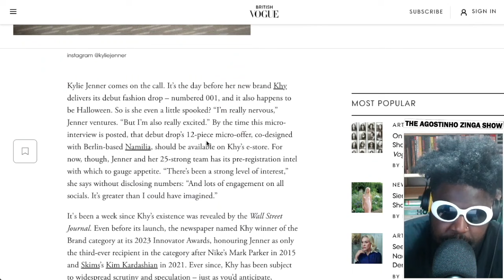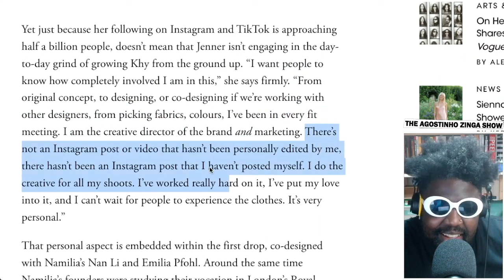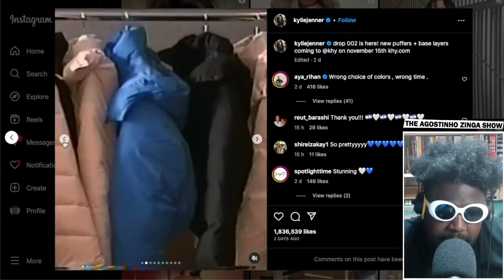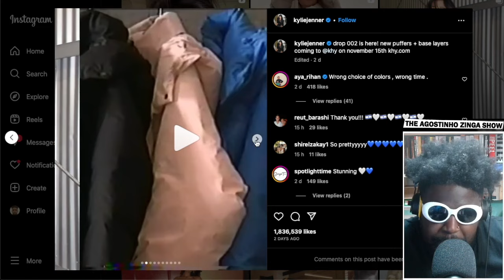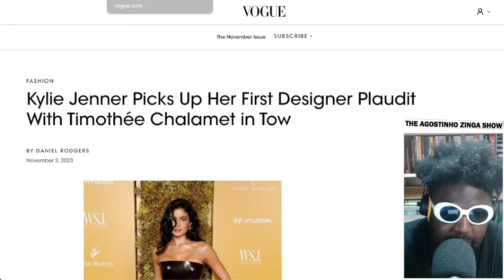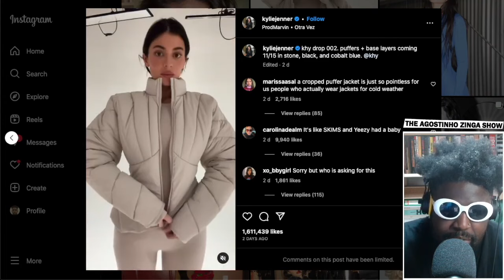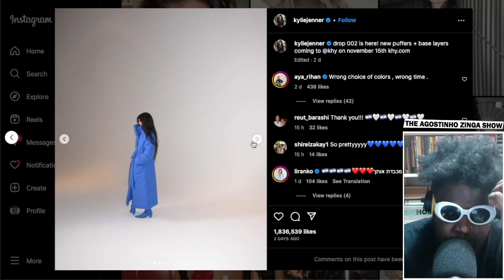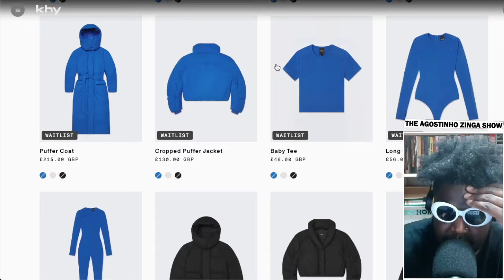What's the point of Kylie Jenner's NEW fashion brand Khy?